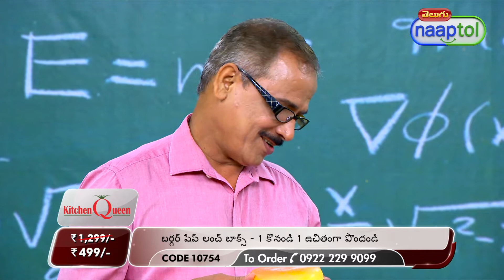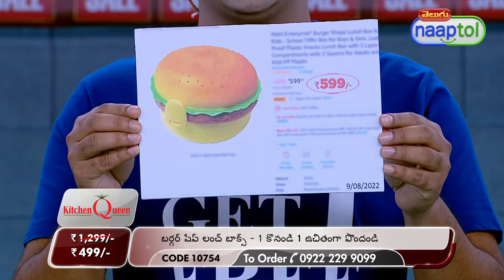Burger Shape Lunch Box BOGO (Code:10754) 27505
Burger Shape Lunch Box BOGO Rs.499 (Code:10754)

Highlights:
Burger Shape lunch box
Stylish 3-layer compact design
Locking lid
Leak proof and light weight
Optimum capacity
100% BPA free
Dishwasher, microwave and freezer safe
Easy to clean
Ideal for gifting

Features:
Type: Tiffin Box
Design: Burger Shape
Material: Food grade plastic
Lid: Locking lid

Description:
Big Section: Diameter: 12.6 cm, Height: 5.7 cm, Capacity: 600 ml
Medium Section: Diameter: 13.1 cm, Height: 2.2 cm, Capacity: 200 ml
Small Section: Diameter: 12 cm, Height: 2.2 cm, Capacity: 200 ml
2 x Spoon: 10.6 cm each

Package Contents:
2 x Burger Shape Lunch Box